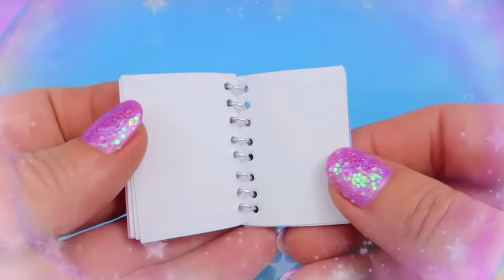DIY Miniature School Supplies That Work! 😍 Kawaii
Hi guys! In this video I have made miniature kawaii school supplies: backpack, pencil case, pen and notebook that really work! I hope you like it! 😊

To make these miniature kawaii school supplies I used foam sheets, zippers, cord, wire, a pill capsule, toothpicks, markers, acrylic paint, glue and the template that is below.